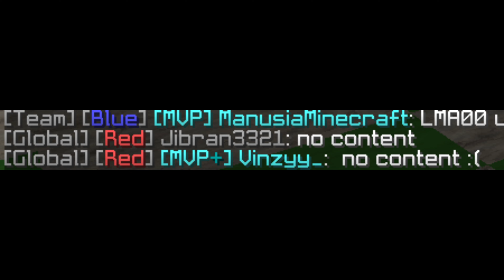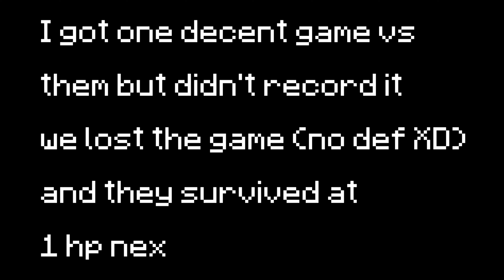no more content 😭😔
most of my games is either we win by a landslide or get absolutely destroyed, almost no in between. Games that don't end like that are the ones I upload, doesn't matter if its a win or loss, also I don't record games that I don't think are worth recording cause I got limited space on my pc, minecraft ain't the only thing in my pc 😭😭, for these clips I hit the record button and the clips generated themselves XD!!!